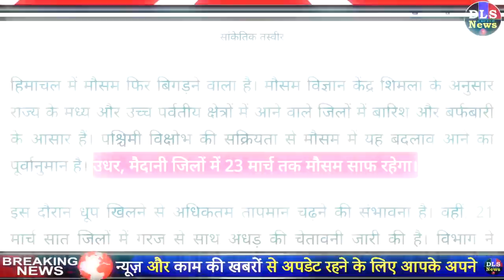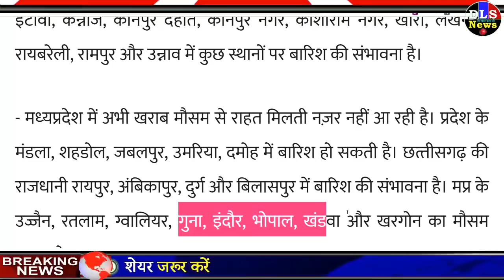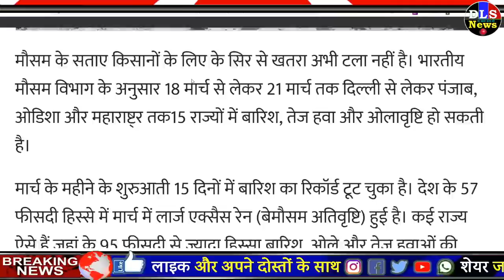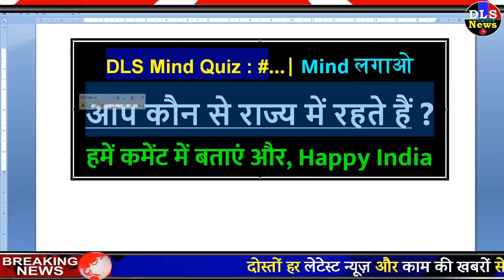23 मार्च 2020 तक इन राज्‍यों में भारी बारिश आंधी, तूफान,ओले, बिजली गिरने की चेतावनी Weather News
1. Weather update: Heavy rainfall is expected in these states on 18 and 22 March see the names of the cities affected
2. इन राज्‍यों में भारी बारिश की आशंका - Google Search
3. [Hindi] पंजाब का साप्ताहिक मौसम पूर्वानुमान (17 से 23 मार्च, 2019), किसानों के लिए फसल सलाह / Weekly weather forecast and crop advisory for Punjab from March 17 to 23, 2020 | Skymet Weather Services
4. Rain And Snowfall Prediction For Himachal, Warning Of Storm In Seven Districts - फिर बिगड़ेगा मौसम, बारिश-बर्फबारी के आसार, सात जिलों में अंधड़ की चेतावनी - Amar Ujala Hindi News Live
5. Jharkhand Weather Forecast Heavy Rainfall Thundering in various districts of Jharkhand in March including Dhanbad, Koderma, Jamshedpur, Daltonganj, Giridih, Ranchi Weather Latest News Update
6. Uttarakhand weather alert of snow and rainfall in uttarakhand
7. weather forecast for next week in india
8. Weather Forecast for Mar 18: Dry weather in Delhi, Mumbai, Kolkata and Chennai, rain in central India / दिल्ली, मुंबई, कोलकाता, चेन्नई में शुष्क मौसम, मध्य भारत में बारिश | Skymet Weather Services
9. Weather Forecast for India for March 18, 2020 / [Hindi] सम्पूर्ण भारत का 18 मार्च, 2020 का मौसम पूर्वानुमान | Skymet Weather Services